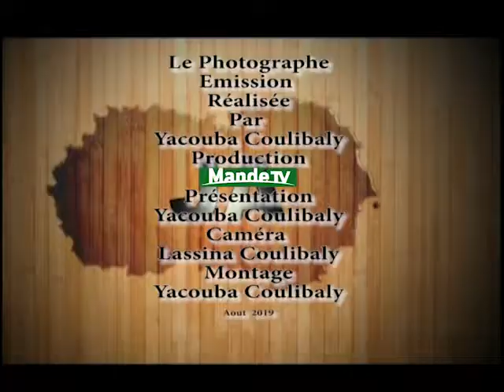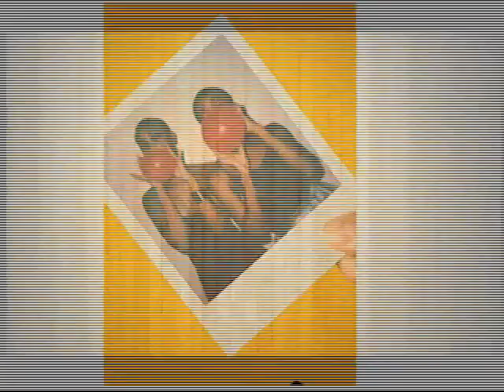Émission photographe No 12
Émission photo Avec Boubacar de Djenné